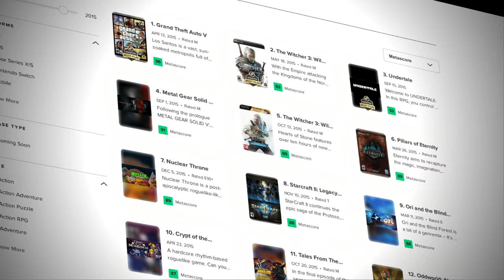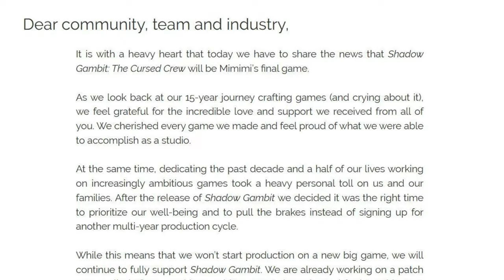RESEÑA SUMERIAN SIX es una DESCARADA y SUBLIME COPIA de MIMIMI GAMES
Mini Review de Sumerian Six